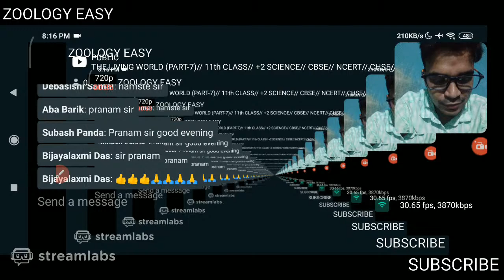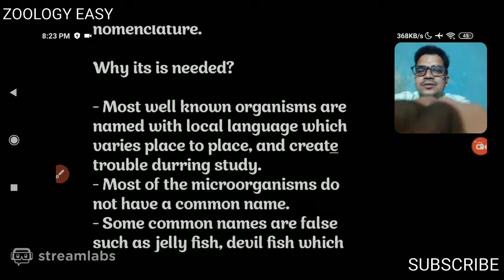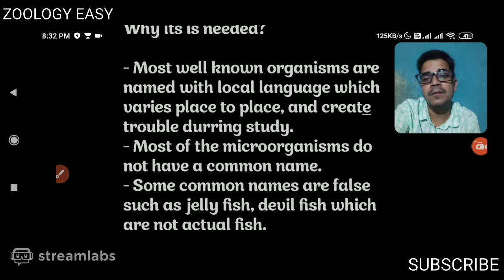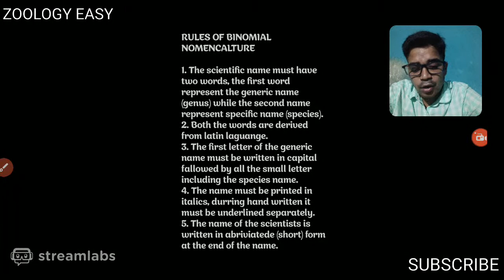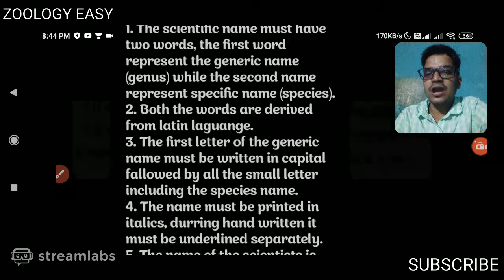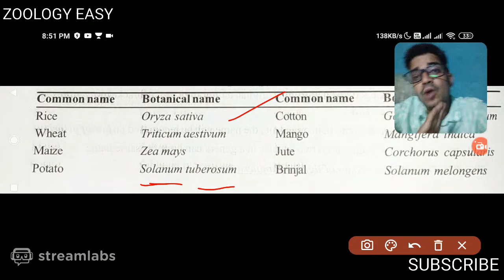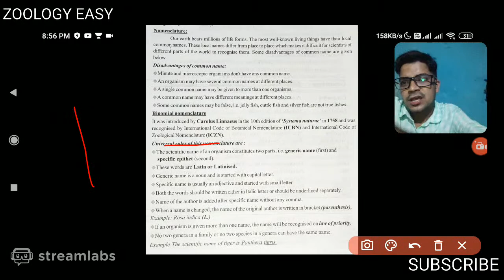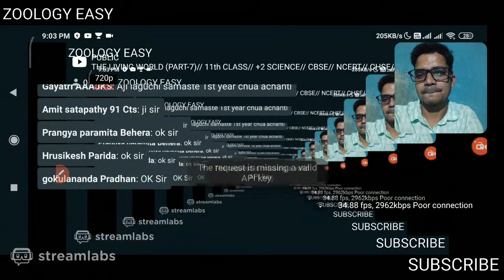THE LIVING WORLD (PART-7)// 11th CLASS// +2 SCIENCE// CBSE// NCERT// CHSE// NEET// AIIMS// OUAT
This is our 6th lecture on the topic livinig world. Strictly in accordance with NCERT & CHSE syllabus for class11th students. Very helpful for the students preparing for NEET OUAT AIIMS etc. However those who are preparing for competitive exams can also watch it for general science purposes.

For pdf & notes pls follow our telegram group.